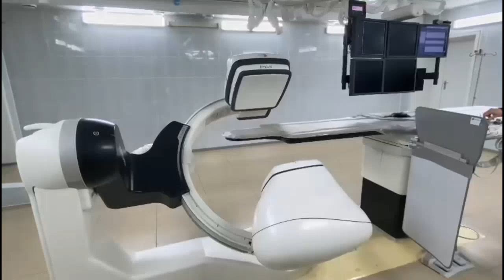В больнице СКО установили цифровой ангиограф